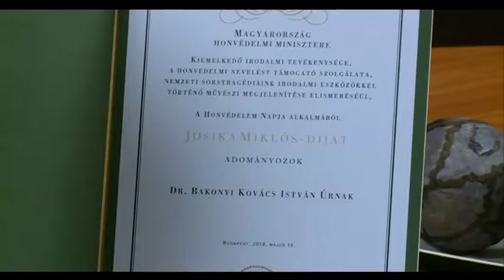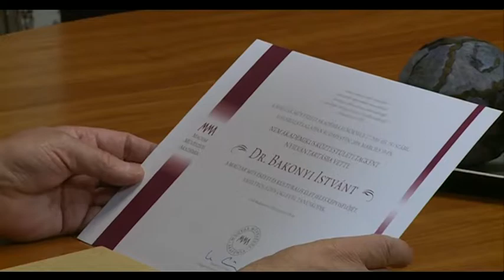180515 Esti Mérleg Bakonyi István